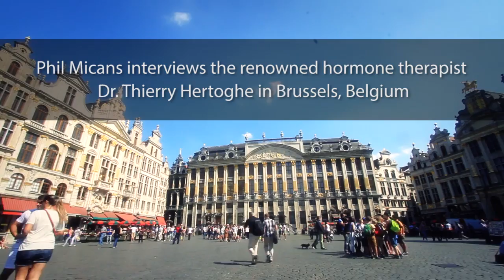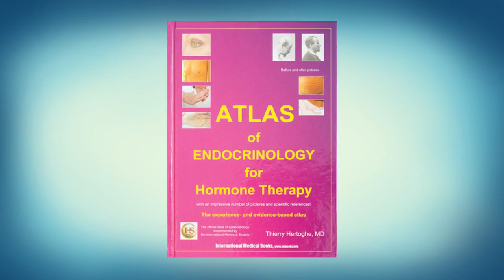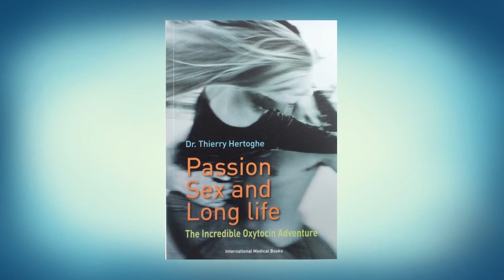Dr Thierry Hertoghe talks about oxytocin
The renowned Belgian endocrinologist elaborates on the roles of Oxytocin in passion, sex and longevity. Listen his views on oxytocin and much more.